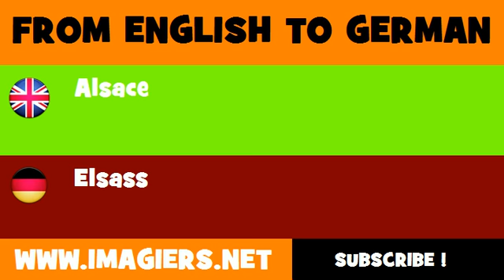FROM ENGLISH TO GERMAN = Alsace